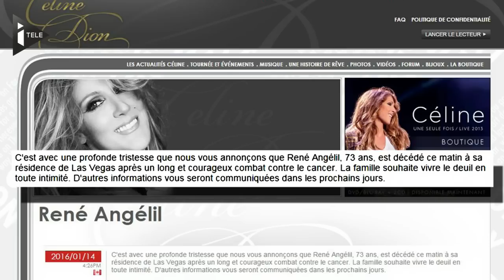René Angélil, le mari et agent de Céline Dion, est décédé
Epoux et imprésario de la chanteuse Céline Dion, René Angélil est décédé jeudi à Las Vegas, à l'âge de 73 ans, des suites d'un cancer.